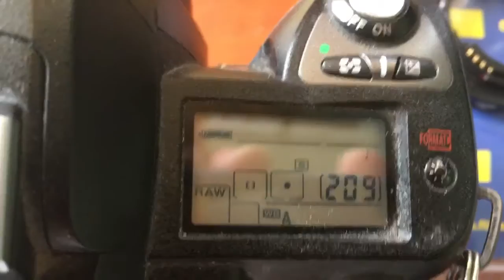Для Bronius C.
2 шт КП/АН с одуванчиком Лушникова:
1. 300mm/f4.5-22
2. 135mm/f3.5-22